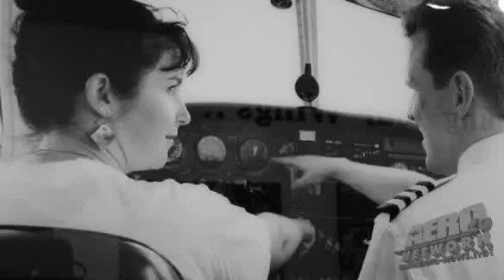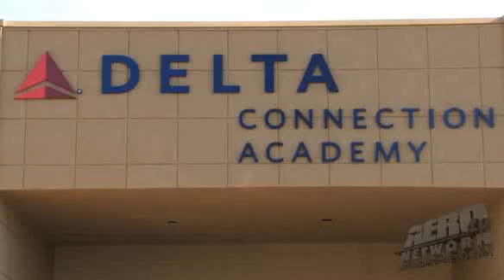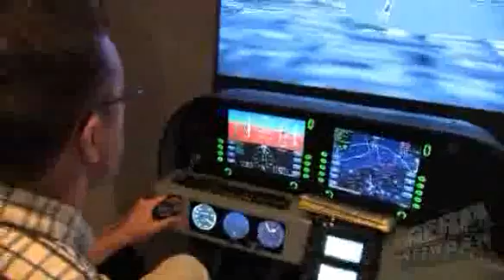Aero-TV Gets Educated At Delta Connection Academy (Part ...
A Major Airline Training Program Talks About Its Successes

Aero-TV crews visited the Delta Connection Academy as it unveiled its new 27,000-square foot hangar at Sanford International Airport in Florida, during a grand opening held to celebrate a capstone event in the Academy's extensive renovation and expansion. The all-new hangar is central to Delta Connection Academy's reputation as one of the premier professional flight training facilities in the world. The opening underscores a multi-year plan to take Delta Connection Academy to a new level of professionalism and competence.

Delta Connection Academy is a wholly-owned subsidiary of Delta Air Lines, operating a fleet of more than 115 aircraft, including a new fleet of 50 new Cirrus SR20 G2 aircraft and seven Level 6 AeroSim Technologies Flight Training Devices. The Academy has trained students from 90 different countries and has placed pilots with 30 airlines including (but not limited to) all Delta Connection carriers, American Eagle Airlines, ExpressJet Airlines and Cape Air/Nantucket Airlines.

The new hangar debut is a major milestone in the school's multi-year business plan that includes newly-renovated buildings, adding 50 all-new Cirrus SR20s (with an option for eight more) to the Academy's 115 single-engine and twin-engine fleet, providing students with state-of-the art Level 6 AeroSim FTDs (Flight Training Devices), AATDs (Advanced Aircraft Training Devices) and modernized, scenario-based curricula.

The Academy's grand opening comes on the heels of several major advancements. This year, for example, the Academy instituted the world's first flight academy-based high-altitude aircrew training that incorporates the physiological training associated with high altitude operations in combination with computer-based simulation training. Offered in conjunction with the Southern Aero Medical Institute, the high-altitude awareness training directly translates to safety for passengers, and is consequently another advantage for Academy graduates entering the job market.

In addition, the Academy has added and expanded many other programs and courses, including Federal Aviation Administration Industry Training Standards (FITS) curricula; upset recovery training; cutting-edge safety curricula; type ratings for Delta's entire fleet, using scenario-based approach to rapid qualification, and multi-crew coordination training similar to that provided for new hires by the airlines themselves.

During the next 10 years, approximately 30,000 pilots will reach mandatory retirement. The Boeing Company has placed the number of pilots that will be needed worldwide through 2024 at more than 18,000 a year and Delta Connection Academy pilot-graduates are prepared to fill those needs.